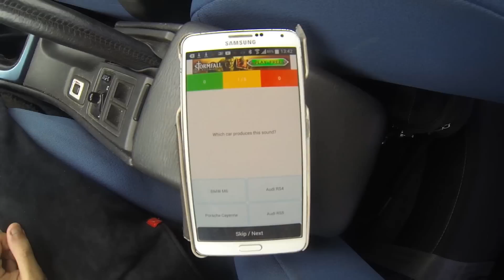Ultimate Mercedes-Benz CLS500 exhaust sounds compilation